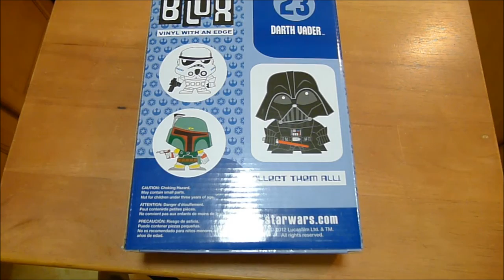Unboxing a Star Wars Darth Vader Funko BLOX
In This Video: Decided to do an unboxing of the Star Wars Darth Vader BLOX from Funko. Check it out and let us know what you think! Is the Force Strong Here? Does this bobble head rock right?